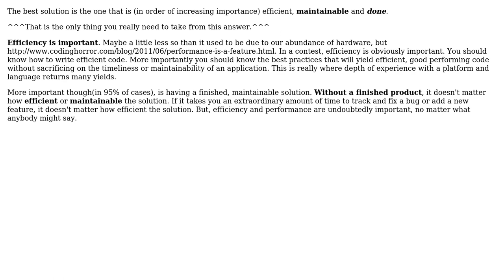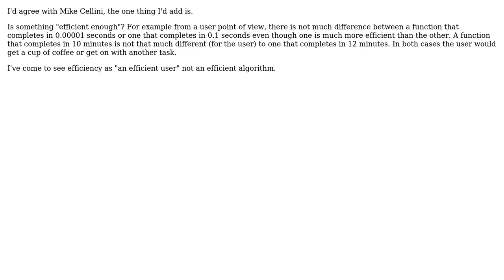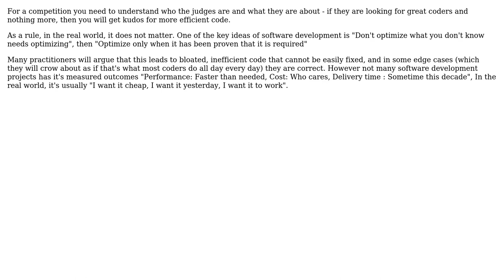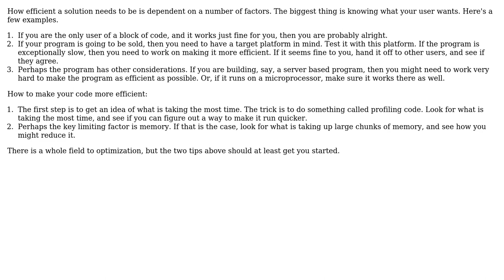Software Engineering: Is it important for a solution to be an efficient one? (6 Solutions!!)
Software Engineering: Is it important for a solution to be an efficient one?

With thanks & praise to God, and with thanks to the many people who have made this project possible! | Content (except music & images) licensed under CC BY-SA | Music | Images & others | With thanks to user yannis user rjzii user PearsonArtPhoto user Mike Cellini user mattnz user Jaydee user Daniel Pittman user Ant's and the Stack Exchange Network Trademarks are property of their respective owners. You are responsible for your own actions.